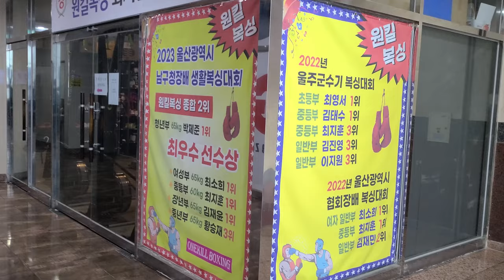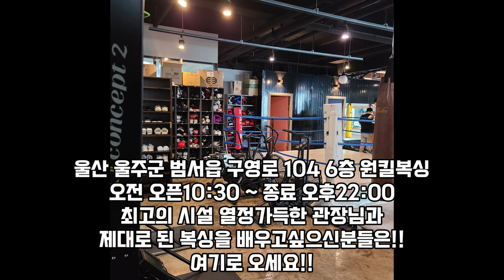헬스,복싱,크로스핏,카페까지... 다있다?? 원킬복싱(구영점)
원킬복싱클럽 스파링 교류왔다가 촬영해봤습니다.
꾸밈없고 말없이 촬영했기때문에 보이는 그대로 입니다.

울산 울주군 범서읍 구영로 104 6층 원킬복싱
운영시간 오전 10:00시~저녁 22:00시